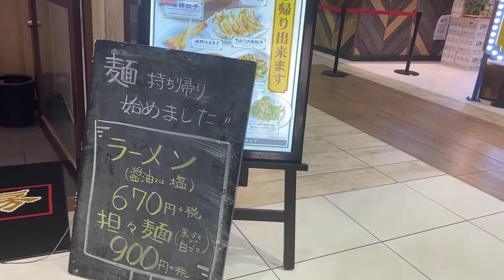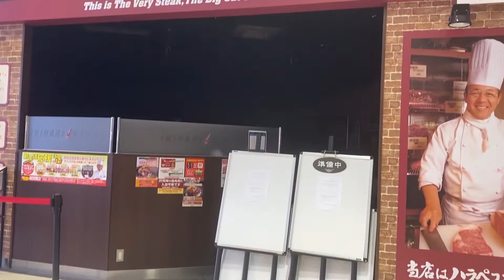外出自粛でショッピングモールもほぼ休業♡テイクアウトdeランチしながら雑談☆アラフィフ夫婦の休日～ゆみみん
こんな時期でも強い職種っていろいろありますょね！テイクアウトでランチしながら語ってるだけの動画になります(;^_^A

♡♡♡ゆみみんプライベートチャンネルへようこそ♡♡♡

①糖質制限ダイエットで5㎏減量した経験から、ゆみみんが知りたかったことや、実践したことなどを伝えていくサブチャンネルです。
②月1回は海外国内問わず旅行に行ってるので、グルメやお得な情報なども発信していきます。
③動物愛護センターから我が家にやってきた可愛いデカポメラニアン”リリー”との生活も発信しますのでお楽しみに！！

YouTube本垢チャンネル

『フリージア』・・・アラフィフ女子向けビジネスチャンネル

【麺屋どんぶら来】G系をさらに楽しむ調理動画付き！！テイクアウトの本領発揮！！【千葉】【ramen/noodles】麺チャンネル 第191回